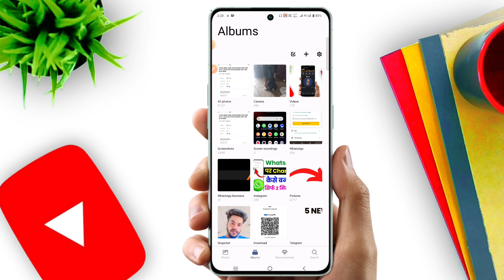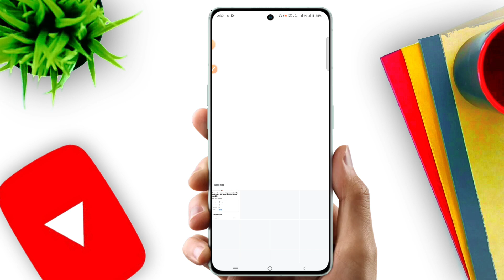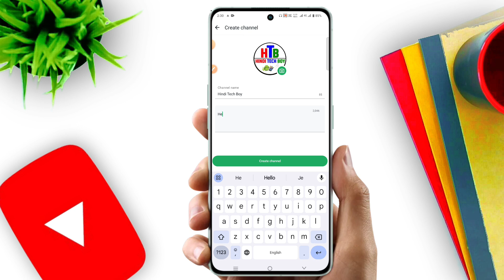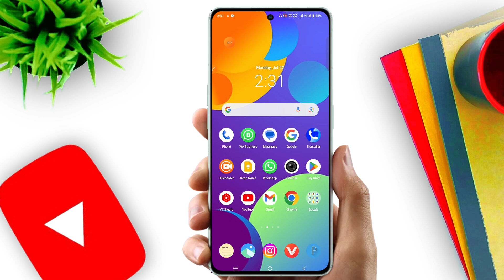Whatsapp par channel kaise banaye | How to create whatsapp channel | whatsapp par new channel banaye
Cover Topic :-

1) How To Create WhatsApp Channel
2) WhatsApp Par Channel Kaise Banaye
3) whatsapp channel banane ke liye
4) whatsapp channel kaise banaye
5) whatsapp ka channel kaise banaen
6) whatsapp mein channel kaise banaen
7) whatsapp channel kaise create karen
8)  whatsapp pe channel kaise banaye
9)  whatsapp par channel kaise banaye